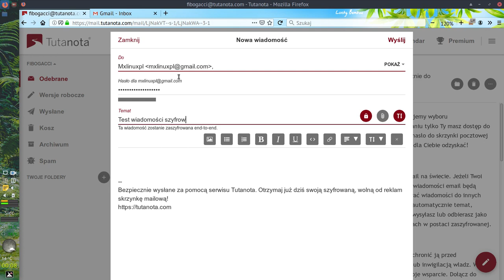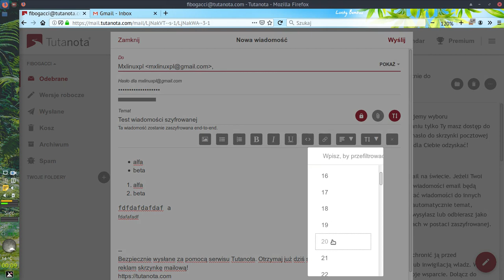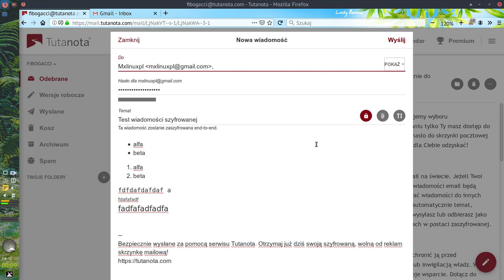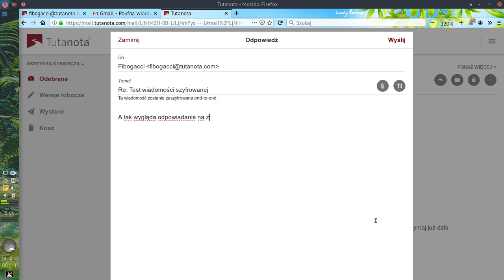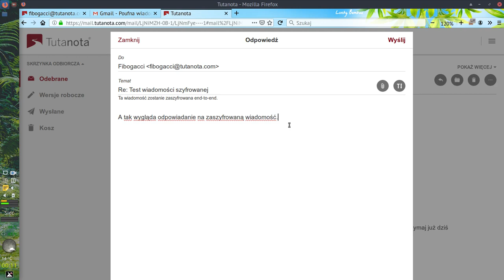Tutanota - szyfrowana poczta e-mail w łatwy sposób tam i z powrotem MX#30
Na oficjalnym Forum MX Linux znalazłem taki wątek - o Tutanota, szyfrowanym e-mailu, usłudze poczty. Zainteresowany wszedłem, założyłem konto, może być ciekawe narzędzie.

Tworzy to jakiś młody (młody-niemłody, nie wiem dokładnie) start-up z Niemiec, z Hanoweru.

Co ciekawe też, jest wersja beta desktopowego klienta poczty (w pliku appImage) dostępna tutaj:

Docelowo maile mają być w postaci zaszyfrowanej także na komputerze.

Może też Was zainteresuje, oto co przyszło w mailu powitalnym, cytuję poniżej:

Dziękujemy za rejestrację w serwisie Tutanota i gratulujemy wyboru najbezpieczniejszej skrzynki pocztowej. Dzięki szyfrowaniu tylko Ty masz dostęp do swoich e-maili i kontaktów. Pamiętaj - TYLKO Ty znasz hasło do skrzynki pocztowej - jeśli je zgubisz lub zapomnisz, nie będziemy mogli go dla Ciebie odzyskać!

Możesz wysyłać wiadomości email na dowolny adres email na świecie. Jeżeli Twoi przyjaciele również używają Tutanota, wszystkie Twoje wiadomości email będą zaszyfrowane automatycznie. Możesz również zaszyfrować wiadomości do innych dostawców poczty elektronicznej. Tutanota zaszyfruje automatycznie temat, zawartość i załączniki. Nawet wiadomości email, które wysyłasz lub odbierasz jako niezaszyfrowane, są przechowywane na naszych serwerach w postaci zaszyfrowanej.

Z Tutanota możesz odzyskać prywatność komunikacji i chronić ją przed nadużyciami ze strony spragnionych zysków korporacji lub inwigilacją władz. W celu rozwoju naszego projektu "open source", liczymy na Twoje wsparcie. Dołącz do naszej walki o prywatność w sieci i przejdź na Tutanota Premium za jedyne 1 Euro miesięcznie. Wystarczy kliknąć "Premium" na górnym pasku menu Twojej skrzynki pocztowej. Możesz również nas wesprzeć obserwując nas na kanałach społecznościowych i udostępniając nasze posty swoim znajomym i rodzinie. Razem możemy sprawić, że internet będzie bezpieczniejszy.

Sprawdź instrukcje Tutanota, często zadawane pytania i forum pomocy technicznej, aby dowiedzieć się wszystkiego na temat nowej zaszyfrowanej skrzynki pocztowej:

Twój zespół Tutanota

PS: Tutanota jest oprogramowaniem otwartym, możesz sprawdzić i zweryfikować kod

PPS: Tutaj możesz zapytać się o dowolną funkcję lub na nią zagłosować: tutanota.uservoice.com